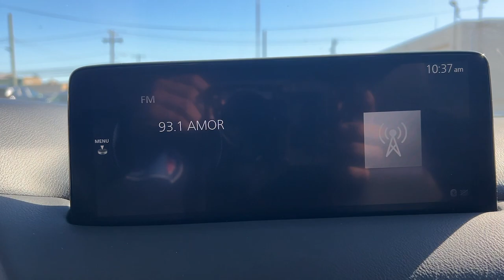2022 Mazda CX-5 Stamford, Greenwich, Norwalk, Darien, Fairfield, CT U11472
Jet Black Mica Used 2022 Mazda CX-5 2.5 S Preferred Package available in Stamford, Connecticut at Stamford Hyundai. Servicing the Greenwich, Norwalk, Darien, Fairfield, CT area.
2022 Mazda CX-5 2.5 S Preferred Package - Stock#: U11472

Stamford Hyundai
85 Magee Ave

Heated Leather Seats Sunroof Brake Actuated Limited Slip Differential Dual Zone A/C Remote Engine Start Onboard Communications System All Wheel Drive Back-Up Camera Alloy Wheels CARGO NET iPod/MP3 Input. AND MORE!br /br /KEY FEATURES INCLUDEbr /Leather Seats Sunroof All Wheel Drive Heated Driver Seat Back-Up Camera iPod/MP3 Input Onboard Communications System Aluminum Wheels Remote Engine Start Dual Zone A/C Brake Actuated Limited Slip Differential WiFi Hotspot Lane Keeping Assist Cross-Traffic Alert Blind Spot Monitor Rear Spoiler MP3 Player Keyless Entry Privacy Glass Remote Trunk Release. br /br /OPTION PACKAGESbr /CARGO NET. Mazda CX-5 2.5 S Preferred Package with Jet Black Mica exterior and Black interior features a 4 Cylinder Engine with 187 HP at 6000 RPM*. Serviced here Local Trade-In Financing Available br /br /AFFORDABILITYbr /Reduced from $24306. br /br /PURCHASE WITH CONFIDENCEbr /CARFAX 1-Owner Excellent Condition br /br /MORE ABOUT USbr /Stamford Hyundai is a digital interactive dealership that is the Hyundai Eastern Region #1 service satisfaction Hyundai Dealer in the district two years running. We believe in transparency for our clients and feel that when our customers are educated about their purchase from availability total brand value and finance options it is easy to say Yes to Hyundai. Combine this with our exceptional customer service and convenient online purchase process; it is easy to say Yes to Stamford Hyundai! br /br /Mileage may be higher due to test drives or if vehicle is/was a loaner vehicle. Horsepower calculations based on trim engine configuration. Please confirm the accuracy of the included equipment by calling us prior to purchase. br /
CGN